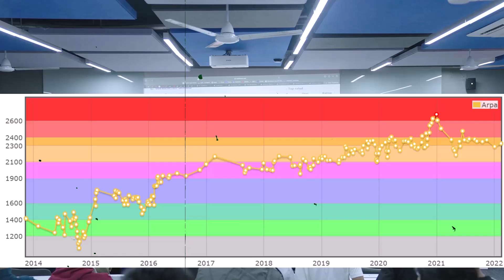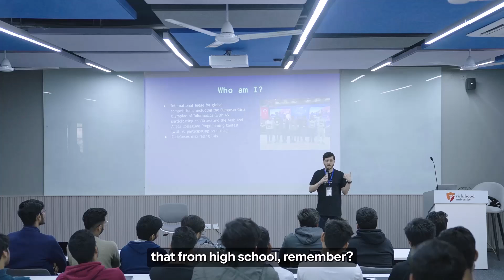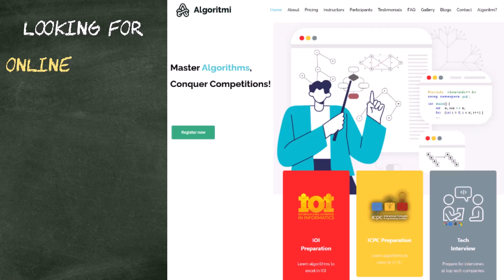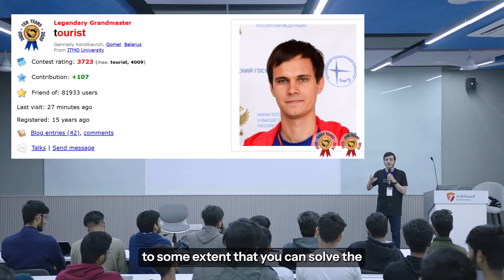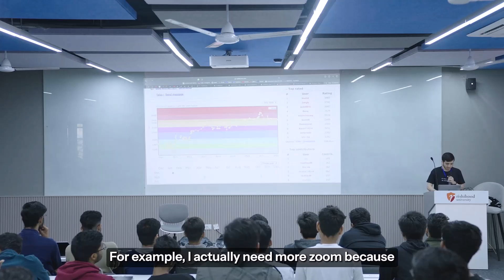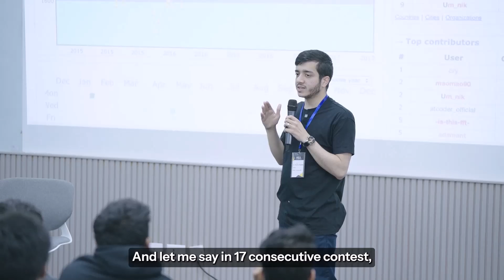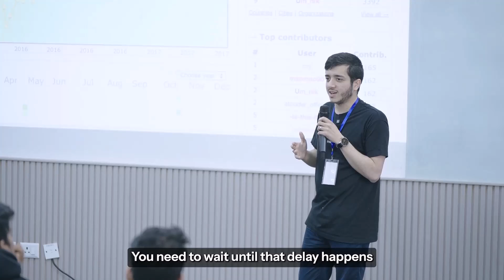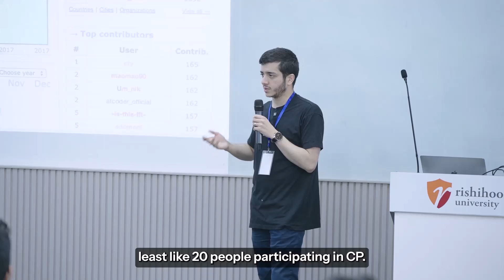Arpa's Story: From Newbie to International Grandmaster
In this honest and inspiring session, Arpa opens up about the brutal reality of his competitive programming career. From reaching a peak Codeforces rating of ~2700 to the dark times of losing rating in 17 consecutive contests, this video proves that talent is overrated and persistence is everything.

Arpa shares his full story: starting as a high school student practicing 16 hours a day, overcoming failure at the regional level, and eventually leading his university team to 24th place at the ICPC World Finals. He also answers student questions about building a CP culture in university, how to form a team when no one is interested, and why competitive programming is the best career investment for any Computer Science student.

🚀 Key Topics Covered:

- The "17 Contests" Failure: Arpa shares his lowest point—dropping from Candidate Master to 1400 despite working harder than anyone else—and how he bounced back.
- The 16-Hour Routine: The extreme practice schedule that turned his career around.
- ICPC World Finals: How he built a world-class team from scratch by constantly upgrading teammates and focusing on results.
- Career & Industry Value: Why CP coders are superior at debugging and problem-solving compared to average software engineers.
- Building a Community: How to start a CP culture in your college (the "Pizza & Programming" strategy).

💡 "Real warriors are determined by not leaving the fight."

⏰ Timecodes ⏰
0:00 - Trailer
1:00 - ICPC Journey
3:20 - What is Algoritmi?
4:10 - Benefits of CP
5:49 - Codeforces Journey
10:37 - Building a CP Culture

Artist: : Vital

Images & Vectors
Free Stock Footage by Vecteezy.com